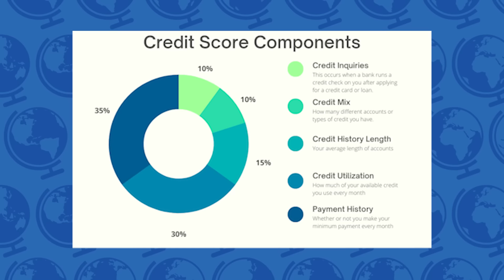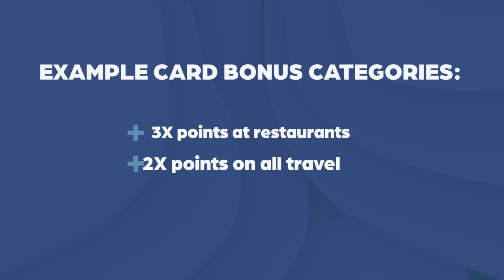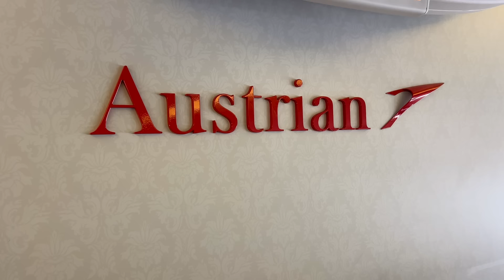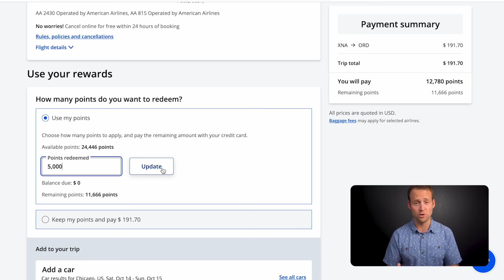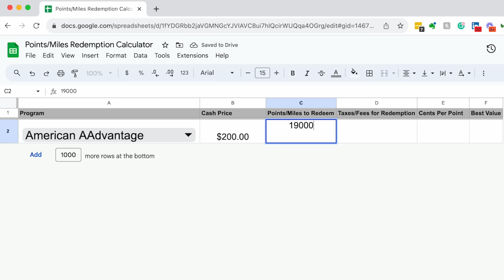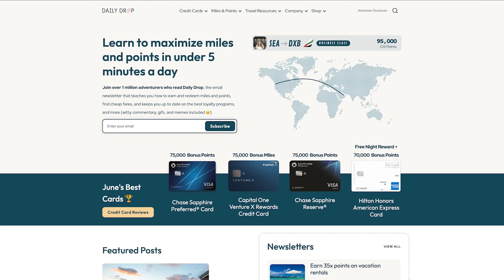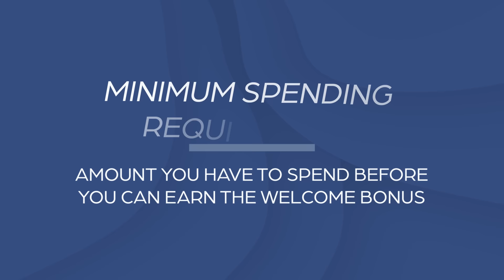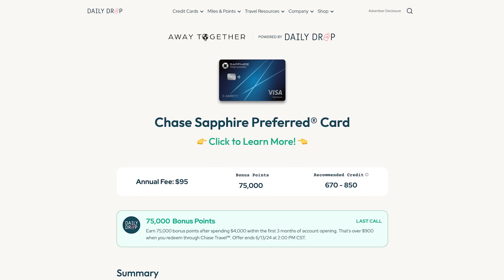How to Travel for FREE with Points and Miles (Beginner's Guide)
How to Travel for FREE with Points and Miles. Welcome to Travel Rewards for Beginners. In this guide, we unlock the secrets of Credit Card Travel Rewards 101. Learn how my wife and I amassed over 1.7 million points and miles to travel six months through Europe and Asia without draining our life savings. From how to earn points and miles, to ways you could redeem them, this is your ultimate guide to flying first class and staying in 5-star hotels without breaking the bank.

⏰ Timecodes ⏰
0:00 How to Travel Free with Points and Miles
01:25 Disclaimer
02:00 How do Credit Scores Work?
03:55 Travel Rewards for Beginners
04:35 The 4 Major Types of Points and Miles
4:24 Capital One Venture X Overview
6:46 How to Earn Points and Miles
7:00 Method #1: Credit Card Welcome Bonuses
7:20 What is a Minimum Spending Requirement?
7:55 How to Meet a Minimum Spending Requirement
8:17 Method #2: Spending
9:15 Method #3: Credit Card Travel Portal
9:42 Method #4: Credit Card Shopping Portal
10:17 Creative Strategies to Maximize Travel Rewards
10:35 Creative Strategy #1: Large Purchases
11:11 Creative Strategy #2: Add an Authorized User
11:46 Creative Strategy #3: Pay for Work Travel
12:20 Ways to Use Points and Miles
12:41 Epic Travel Hacking Example
13:30 Get Clear on Your Goal
14:15 PART 2: REDEEMING TRAVEL REWARDS
15:35 Points Redemption Strategies
16:24 How to Use Airline Miles
17:06 Taxes and Fees
17:39 How to Use Points for Hotels
18:17 Pay with Points and Cash
18:30 Hotel Free Night Award
18:56 Multi Night Discounts
19:11 Credit Card Travel Portals
20:24 Travel Credit Card Transfer Partners
20:50 How to Transfer Points to Travel Partners
21:27 Airline Alliances
22:31 Travel Card Points Valuation
23:19 The Points Guy Values
23:55 How to Calculate Points Redemption Value
24:48 Points Redemption Calculator
26:24 Case Study: Austrian Airlines Business Class
27:05 United Airlines Reservations
27:37 Avianca Airlines Reservations
28:00 Points Sweet Spots
28:28 Austrian Airlines Business Class Flight Review
28:58 Flight Connections
29:49 Daily Drop
30:15 PART 3: SIGNING UP FOR CREDIT CARDS
30:37 7 Tips to Choosing the Best Travel Credit Card
31:17 Consideration #1: Your Credit Score
32:11 Consideration #2: Chase 5/24 Rule
33:00 Consideration #3: The Points Currency
34:40 Consideration #4: Credit Card Welcome Bonus
35:20 Consideration #5: Minimum Spending Requirement
36:30 Consideration #6: Credit Card Annual Fee
38:37 Consideration #7: Who is this Card For?
38:48 Two Player Mode
40:14 Business Credit Cards
40:41 Which Travel Credit Card is Best?
41:20 Chase Sapphire Preferred Limited Time Offer
42:30 Unique Considerations

This compensation may impact how and where products appear on this site (including, for example, the order in which they appear). This site does not include all credit card companies, or all available credit card offers. The content in this video is accurate as of the posting date. Some of the offers mentioned may no longer be available.